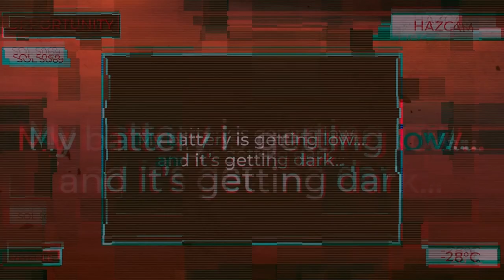OPPY - Animated Short Documentary | UMN 2023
An Animated Short about the amazing mars rover Opportunity and its Journey throughout it's 15 years of lifespan and the connections built with the Scientists.

Our second semester project in UMN | Universitas Multimedia Nusantara

Credits :
Roger Noel Austin Lee ( Art Director, 3D Animator, Editor & Compositor )

FULL CREDITS IN THE VIDEO
Extra special thanks to:
NASA for making this possible
UMN for this "Opportunity".
Everyone in the special thanks section.